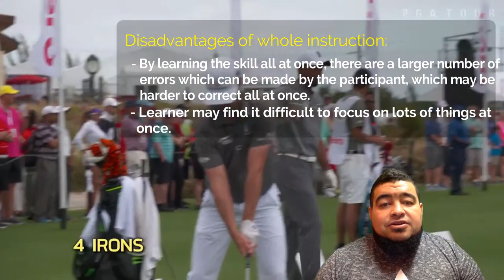Types of practice and instruction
This video is part of a motor skill learning unit at Heretaunga College.